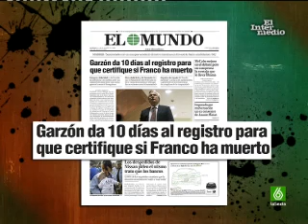1/4 El Intermedio con Carbonell 17-10-2008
/4 El Intermedio con Carbonell 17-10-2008